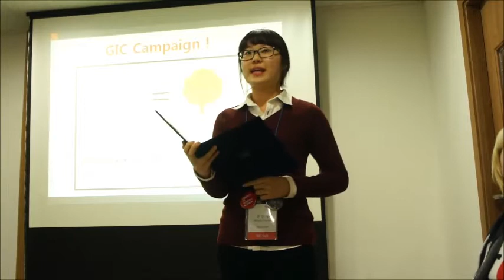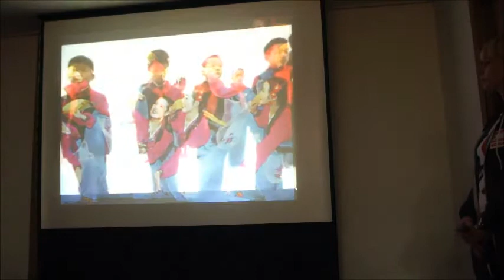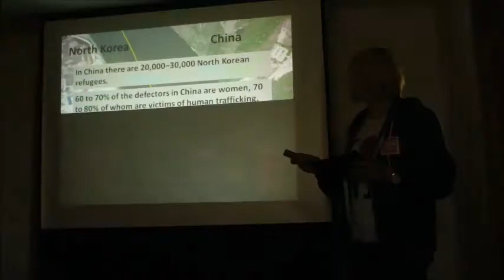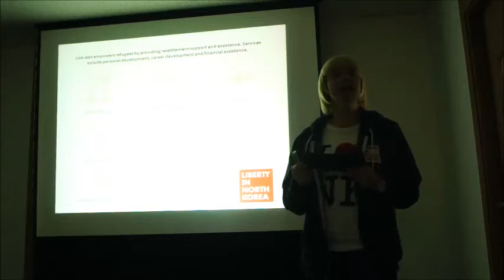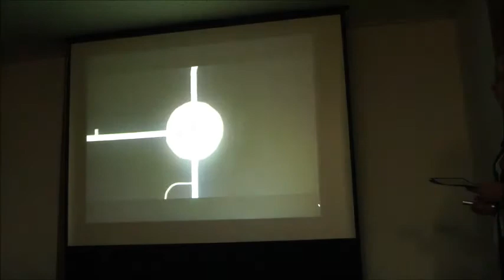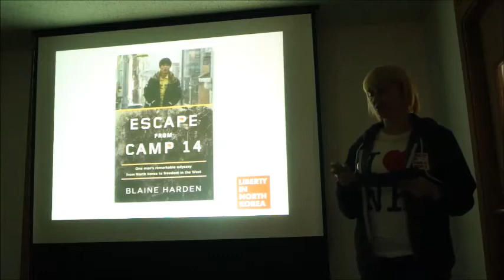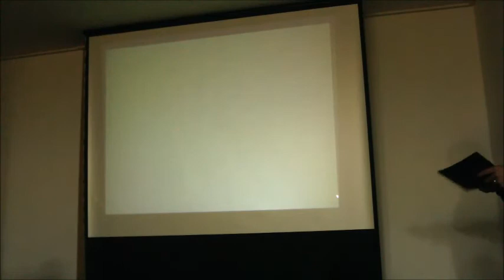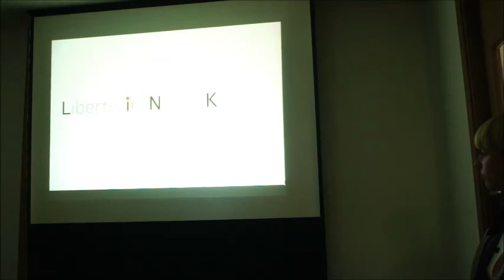[GIC Talk] 2014.3.8 "Building a bridge to North Korea" by Amy Badenhorst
March 8th
Speaker: Amy Badenhorst
Topic: Building a bridge to North Korea

The shocking truth of North Korea, as illustrated in Camp 14 by author Shin Dong Hyuk, was the propelling force that helped Amy learn more about refugees and affiliations such as Liberty in North Korea. LiNK, as they are called, believes that North Korean refugees have the potential to not only succeed in their new lives but even become agents of progress. Financial, personal, and career development strategies such as the Resettlement Assistance program and capacity-building services help in the adjustment period aimed in establishing self-sustaining individuals. LiNK's mission to assist in mediation and assimilation is illustrated through supporters such as Amy while at the same time professing the realities of North Korea.